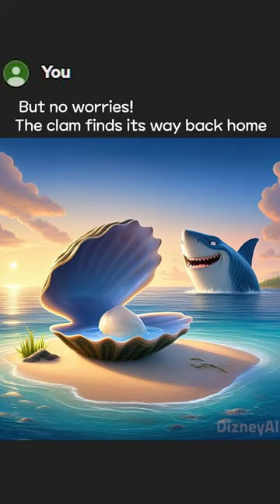Sea otter brothers🦦🐚🦦ai